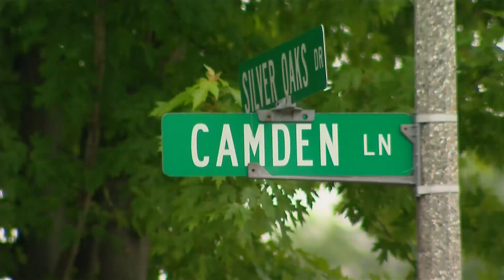Three people found dead in Round Lake Beach, one person in custody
Three people were found dead Monday afternoon inside a home in far north suburban Round Lake Beach, and a high-speed chase ended with a person of interest in custody.